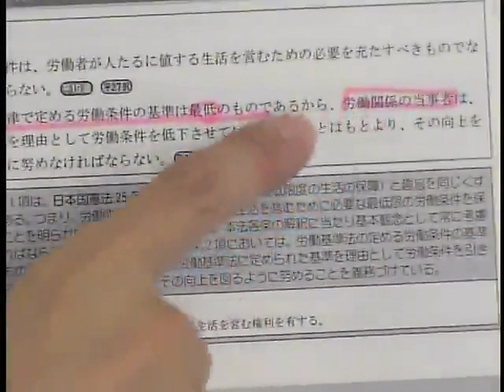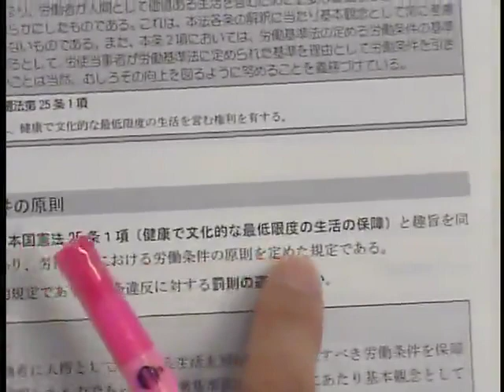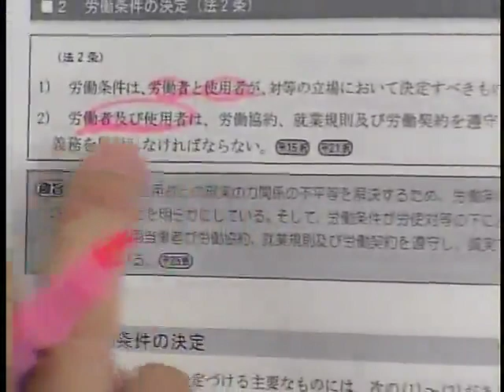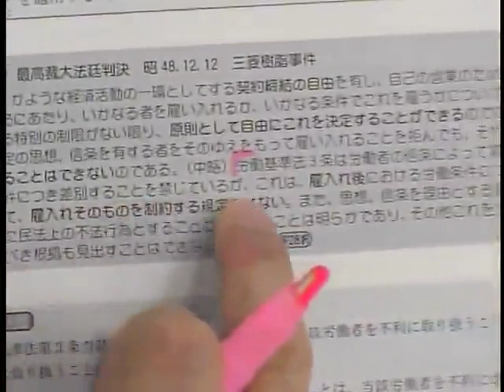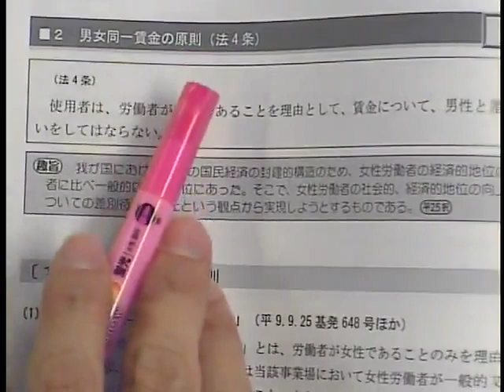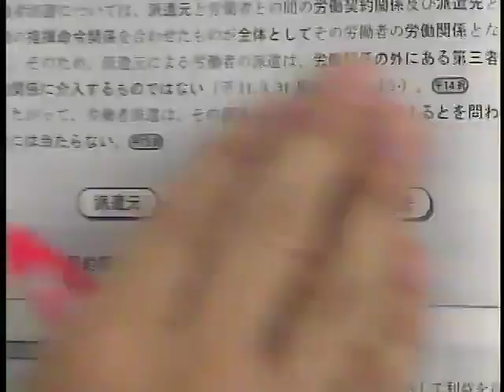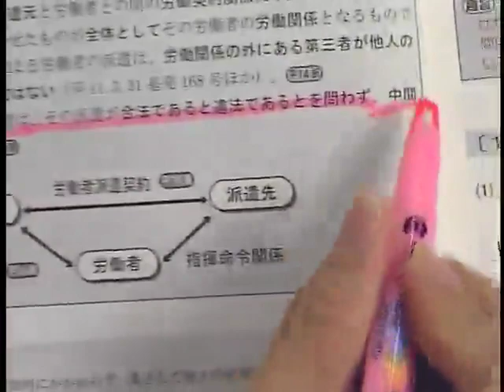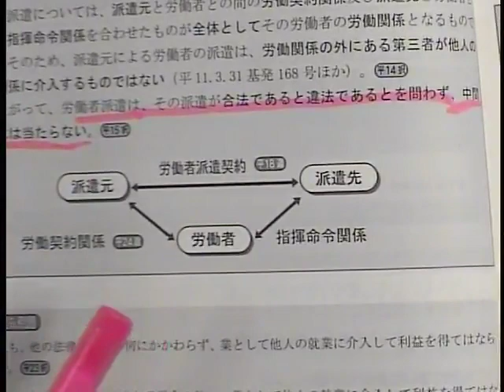2020年合格目標 社労士 中上級講座 労働基準法第1回 冒頭30分大公開！‹大野 公一 講師›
2020年合格目標 社労士 中上級講座 労働基準法第1回 冒頭30分大公開！‹大野 公一 講師›